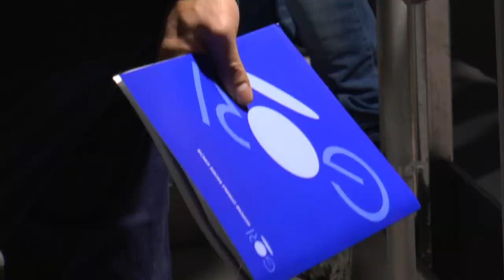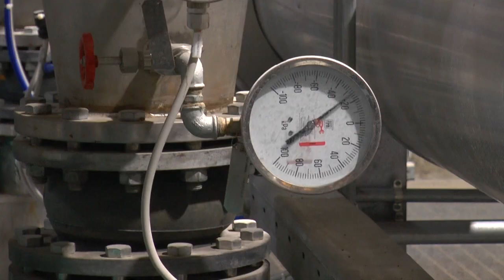La visita degli studenti dell'Università Federico II agli impianti GORI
Una delegazione di studenti del Dipartimento di Ingegneria Chimica e dei Materiali dell’Università Federico II in visita all’impianto di depurazione di Punta Gradelle e alla sede tecnica di GORI a Scafati. Accompagnati da Amedeo Lancia, docente ordinario di impianti chimici, gli universitari hanno potuto constatare l’efficienza dello stabilimento di Punta Gradelle a Vico Equense, ripercorrendo il ciclo che i reflui fognari attraversano per essere restituiti depurati in ambiente.
L’impianto, che a breve sarà assegnato alla gestione della GORI, è al servizio dei comuni di Sorrento, Sant’Agnello, Piano di Sorrento, Meta e Vico Equense che fanno confluire lì i propri scarichi attraverso due gallerie che conducono fino allo stabilimento. Seconda tappa della visita, poi, la sede tecnica di GORI a Scafati che ospita oltre alla struttura operativa anche l’impianto di depurazione a servizio dei comuni della zona. Una seduta con i vertici GORI per la descrizione delle complesse attività del telecontrollo e della gestione di tutti i nodi della rete idrica e di quella fognaria, prima di iniziare un tour nelle strutture che compongono l’impianto di Scafati.